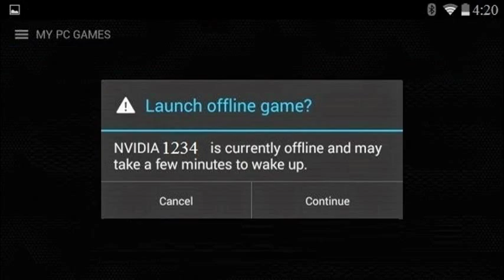HELP ME! EPISODE 26 - NVIDIA SHIELD Gamestream problems and fixes!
ASK US ANY NVIDIA SHIELD ISSUES OR PROBLEMS AND WE WILL TRY TO HELP YOU AND EVEN POSSIBLY POST A VIDEO JUST FOR YOU!

ANY QUESTIONS WELCOME!